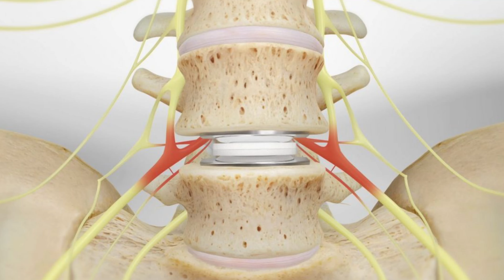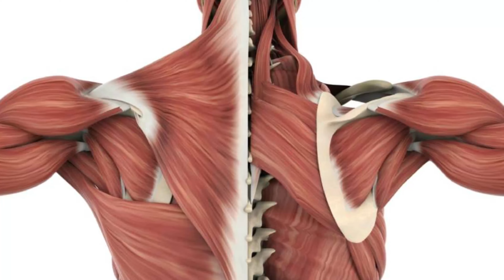Accrochez-vous au bar et transformez votre corps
CLAUSE DE NON-RESPONSABILITÉ. Toutes les informations contenues dans cette chaîne sont à des fins éducatives et ne sont pas destinées à diagnostiquer ou à traiter des maladies. Aucune vidéo ne remplace les soins médicaux standard, qui doivent être fournis par votre médecin et/ou votre spécialiste référent.
Recherchez, étudiez, analysez et CONSULTEZ TOUJOURS VOTRE MEDECIN.
Si vous n'avez pas de médecin fiable près de chez vous, il existe de bons médecins traditionnels, HOMÉOPATHES ou AYURVÉDIQUES

Les vidéos de cette chaîne sont uniquement destinées à des fins d'information. Ils ne sont pas destinés à remplacer un avis médical direct. Si vous avez ou pensez avoir l'un des symptômes, signes ou maladies décrits dans ces vidéos, vous devez toujours consulter votre médecin. Rien ne peut remplacer la relation directe médecin-patient.